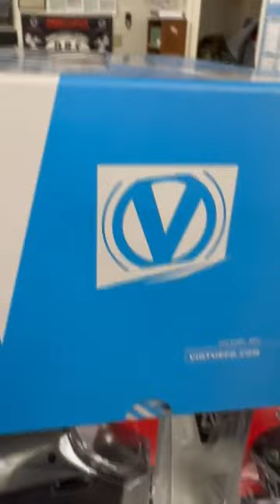DBS Quick Intro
Did you know DBS started with Big Don filling an old travel trailer full of supplies for the local renegade ballers?

Here is a quick Intro to DBS!